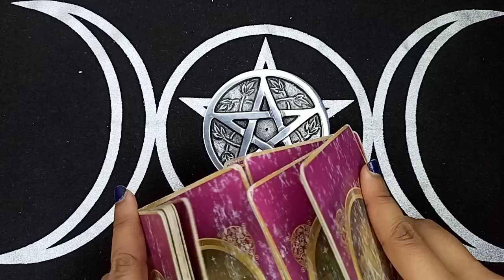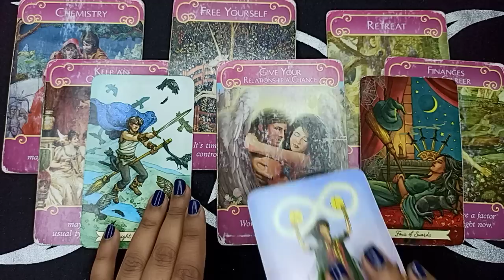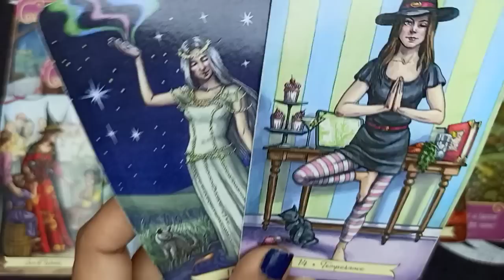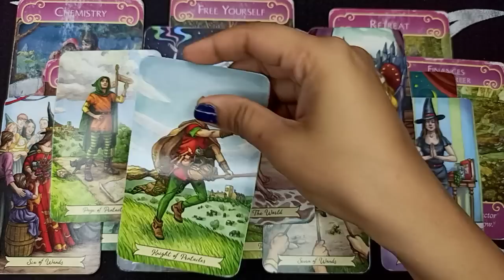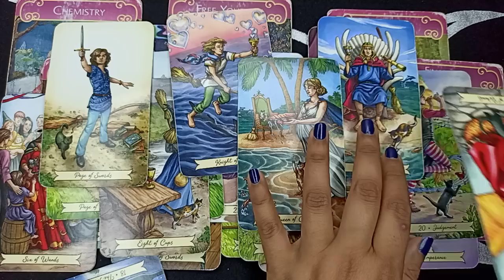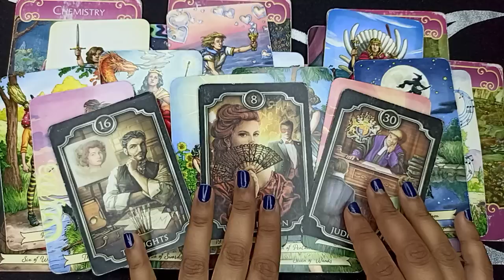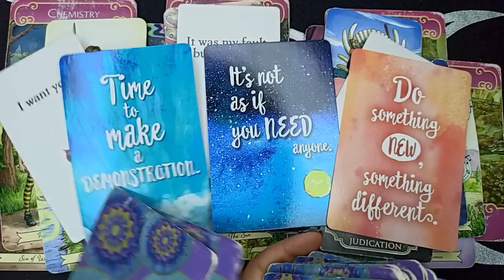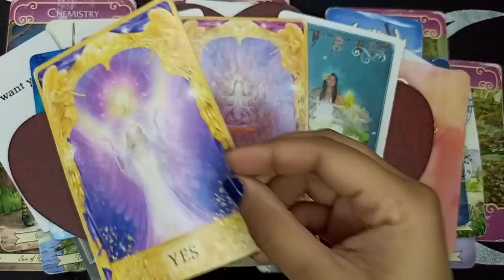SCORPIO "NO FILTER🔥 THEY WANT YOU 💓 THEY WILL PROPOSE U STRAIGHT AWAY💍💯 THIS IS YOUR TWIN FLAME!" 😱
✨ CLAIM 🥂